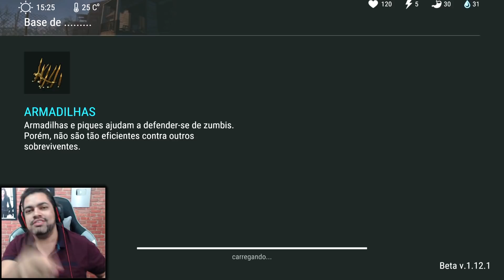INVASÃO DOS 9 PONTINHOS - Last Day On Earth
A Meu canal de LIVES na StreamCraft:
ID: 11112013